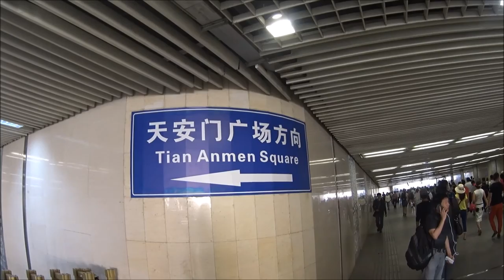Trip to china 2016 - Frits Philips Lyceum-Mavo